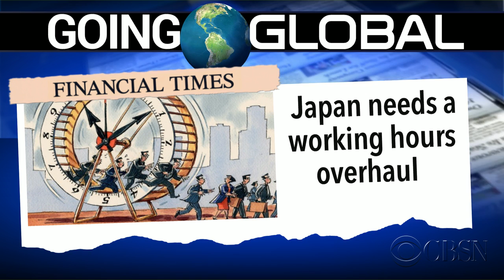Top stories around the world: Wednesday April 8, 2015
Here are the top stories around the world including a report by the Financial Times that says Japan needs to shorten the number of hours people work.